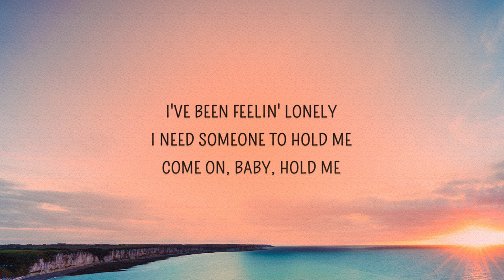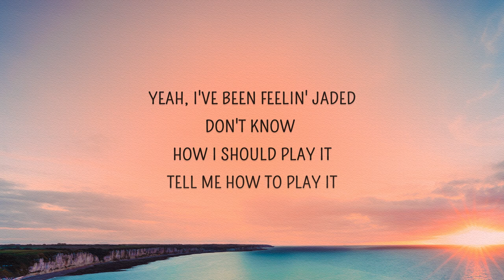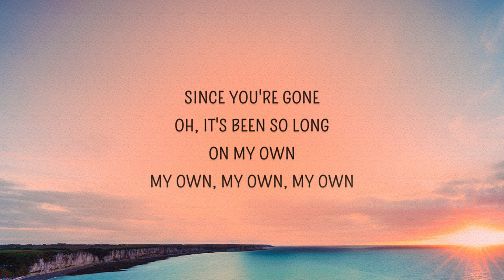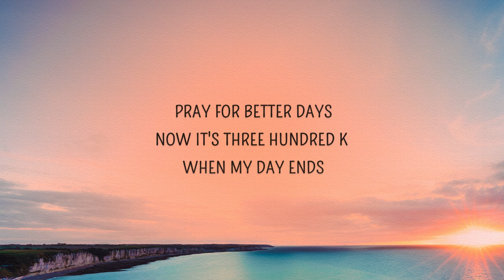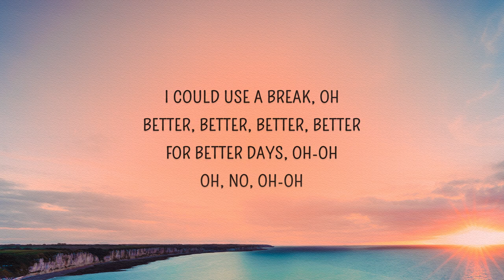NEIKED, Mae Muller, Polo G - Better Days Lyrics